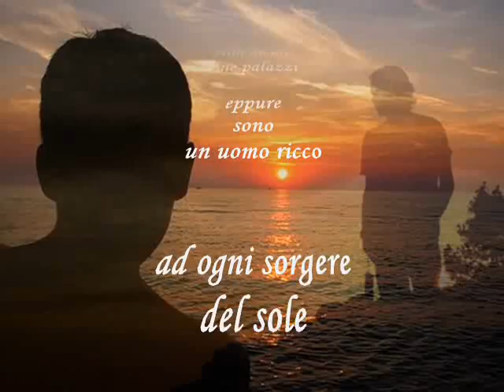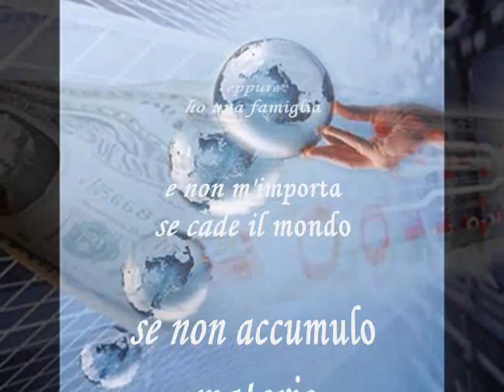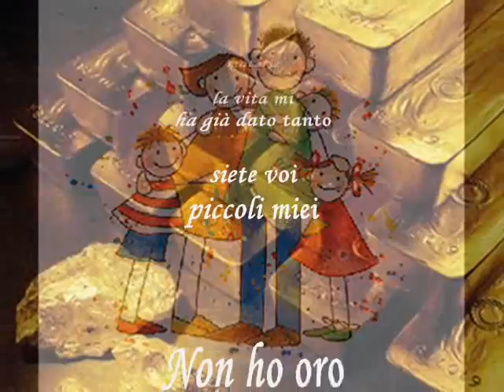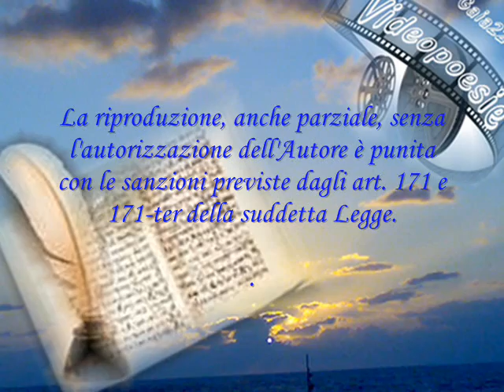201 - di Gerardo Novi - DESIDERA ALTRO?... NO, GRAZIE.wmv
Video realizzato su una 1 delle 5 Poesia votate, tra quelle a Tema
del 16 e 17 Aprile 2011
Tema: - "La forza più grande"  -- (Famiglia)
201 -- di Gerardo Novi -- "DESIDERA ALTRO?... NO, GRAZIE"